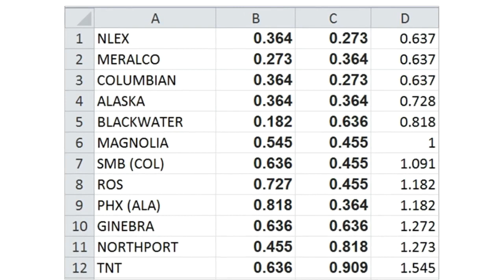2019 PBA Mock Draft | Ravena Brothers in NLEX?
2019 PBA Rookie Draft after the PBA Commissioner's Cup. This is all unofficial we will create a new one after Governors Cup and who'd apply in the PBA Draft for the 2020 PBA Season.